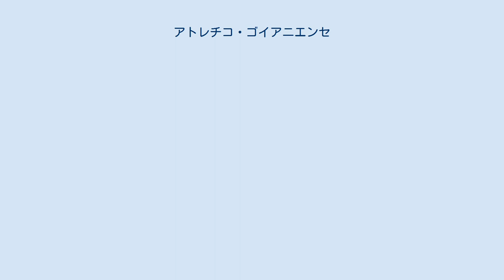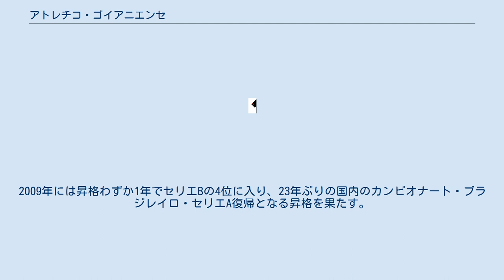アトレチコ・ゴイアニエンセ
アトレチコ・ゴイアニエンセ (ポルトガル語: Atlético Goianiense) は、ブラジル・ゴイアス州ゴイアニアを本拠地とするサッカークラブである。
正式名称はアトレチコ・クルーベ・ゴイアニエンセ (Atlético Clube Goianiense) 。
アトレチコ-GO (Atlético-GO) と表記されることもある。
チーム名のゴイアニエンセは「ゴイアス州の」を意味するポルトガル語で、「GO」はゴイアス州の略称である。
 チームの愛称・マスコットは竜（Dragão）である。
 ゴイアスEC、ヴィラ・ノヴァFCと共にゴイアス州を代表するクラブとして知られ、州選手権でも多くの優勝経験がある。
 2003年にカンピオナート・ゴイアーノ（州選手権）の2部に降格するも、2005年に1部復帰を果たす。
その後、短期間で実力をつけ、2007年には州選手権1部で優勝、2008年にはカンピオナート・ブラジレイロ・セリエCで優勝する。
2009年には昇格わずか1年でセリエBの4位に入り、23年ぶりの国内のカンピオナート・ブラジレイロ・セリエA復帰となる昇格を果たす。
2011年はリーグ成績11位で終えている。
 なし